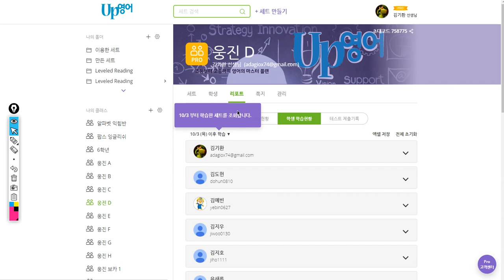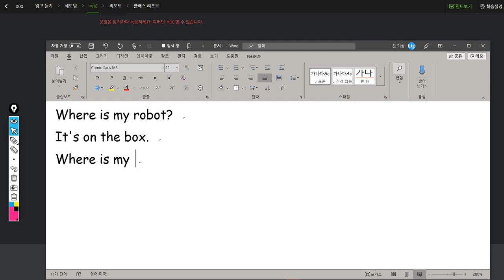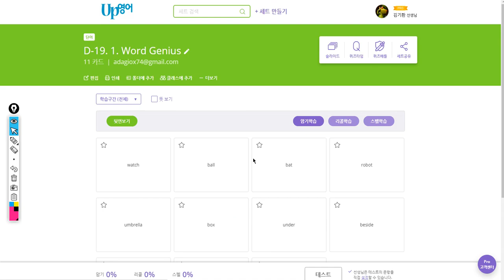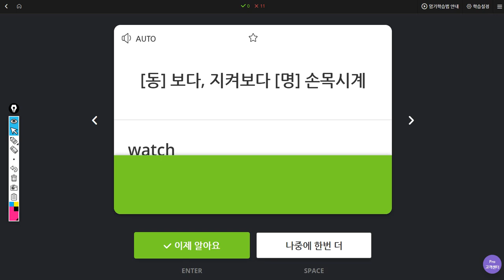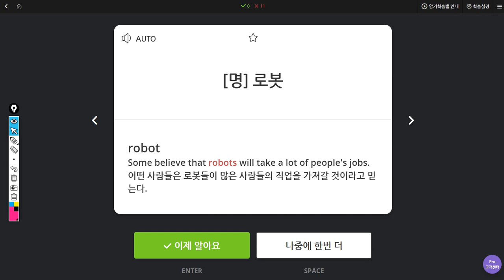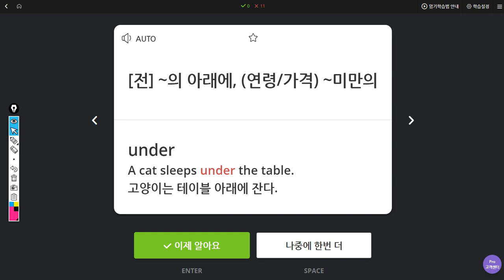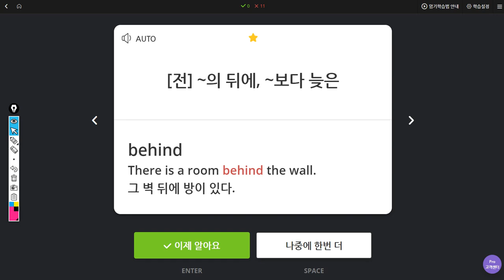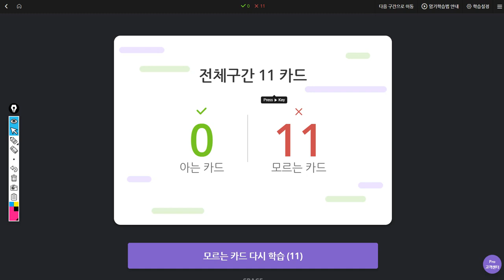김지호 2019 10 11 일대일